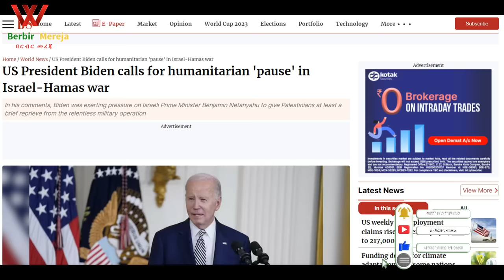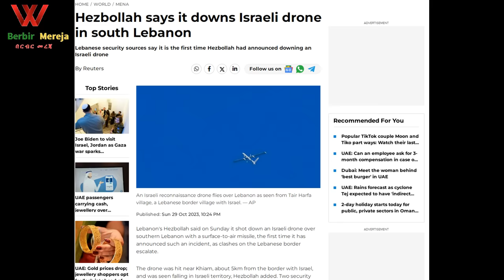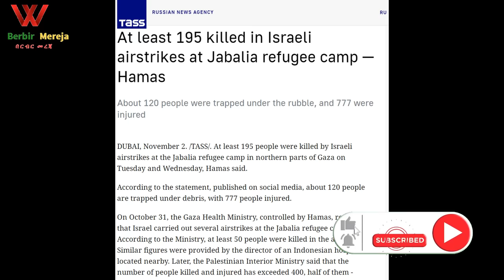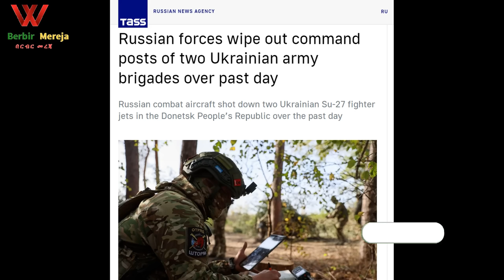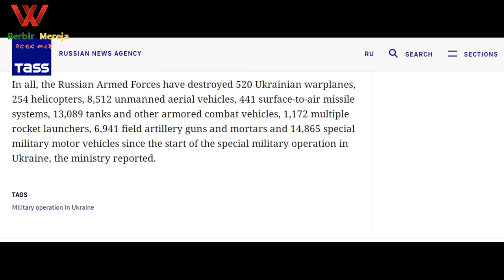እስራኤል ማመን አቃታት ፑቲን ዶፍ አዘነቡ፤አስፈሪዉ ሂዝቦላህ ድሮኑን ፈጠፈጠዉ፤አሜሪካ የፈራችሁ ሆነ፤የየመኑ ታጣቂ ገባ | Ethiopian News Today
Today, we have a special focus on "Berbir Mereja," a platform dedicated to showcasing inspiring stories of individuals who are making a positive impact in their communities. Join us as we explore the extraordinary tales of resilience, compassion, and innovation. Let's dive right into it!

ethiopian music 2023, ethiopian new music, zebiba girma,
ethiopian music 2023, zebiba girma gerager,